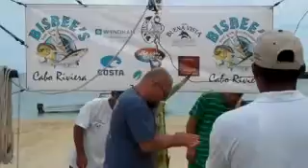CatchStat | 2013 Bisbee's East Cape Fish #17526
Fishing Tournament Fish Video